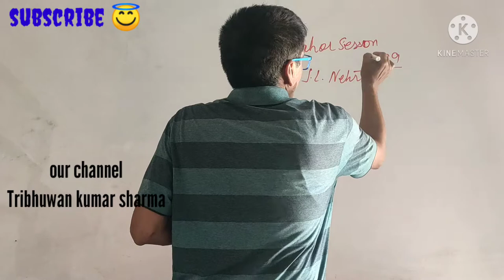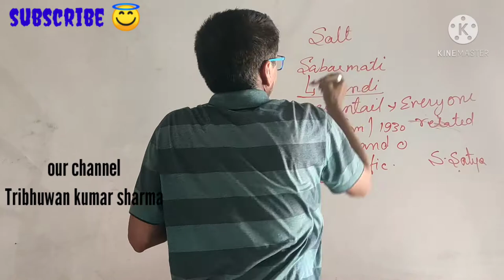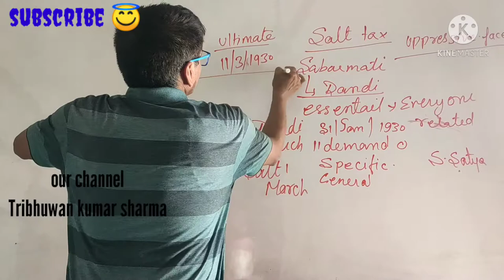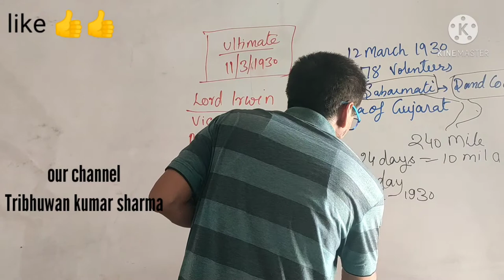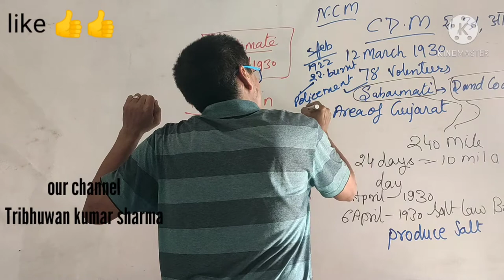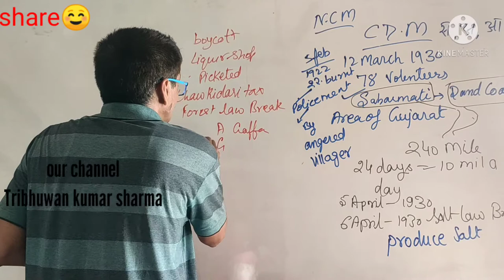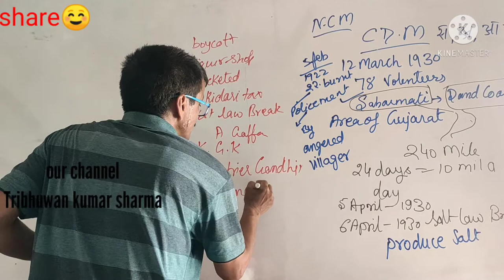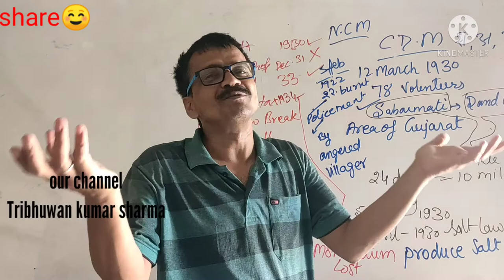NATIONALISM IN INDIA -III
𝙄𝙁 𝙔𝙊𝙐 𝙇𝙄𝙆𝙀 𝙄𝙏 𝙋𝙇𝙀𝘼𝙎𝙀 𝙃𝙄𝙏 𝘽𝙀𝙇𝙇 𝙄𝘾𝙊𝙉 𝙏𝙊 𝙂𝙀𝙏 𝙉𝙀𝙒 𝙑𝙄𝘿𝙀𝙊

TOPIC COVER- STARTING OF C. D.M (CIVIL DISOBEDIENCE MOVEMENT) WITH SALT SATYAGRAHA/DANDI MARCH

𝙒𝘼𝙏𝘾𝙃 𝙋𝙍𝙀𝙑𝙄𝙊𝙐𝙎 𝙑𝙄𝘿𝙀𝙊 𝙁𝙍𝙊𝙈 𝙊𝙐𝙍 𝘾𝙃𝘼𝙉𝙉𝙀𝙇

𝙇𝙀𝘼𝙍𝙉𝙄𝙉𝙂 𝙈𝘼𝙆𝙀𝙎 𝙀𝘼𝙎𝙔
𝙇𝙀𝘼𝙍𝙉 𝙃𝙄𝙎𝙏𝙊𝙍𝙔 𝙄𝙉 𝙁𝙀𝙒 𝙎𝙀𝘾𝙊𝙉𝘿𝙎 𝙒𝙄𝙏𝙃 𝙁𝙐𝙇𝙇 𝙀𝙉𝙏𝙃𝙐𝙎𝙄𝘼𝙎𝙈

𝙎𝙏𝘼𝙔 𝙃𝙊𝙈𝙀🏠🏠
𝙎𝙏𝘼𝙔 𝙎𝘼𝙁𝙀